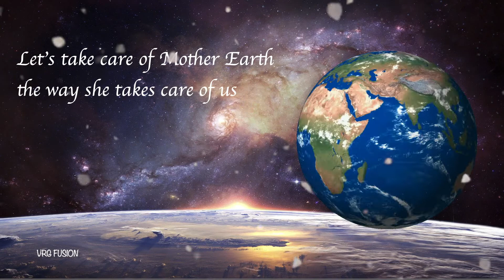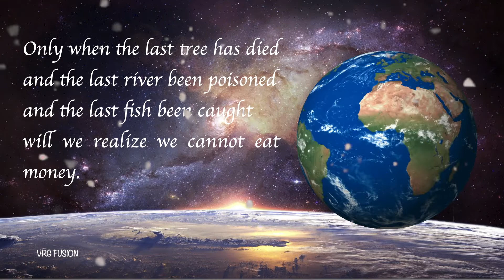Earth Day Slogans | World Earth Day Status|Save Earth Quotes|Earth day 22 April powerful slogans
Best Earth Day Slogans | Best Earth Day Status | Powerful Earth Day Quotes | Earth day 22 April 2022

Our planet is an amazing place, but it needs our help to thrive! That’s why each year on April 22, more than a billion people celebrate Earth Day to protect the planet from things like pollution and deforestation.
By taking part in activities like picking up litter and planting trees, we’re making our world a happier, healthier place to live.

Here, we have made a collection of best quotes for Earth day 2022 🌎